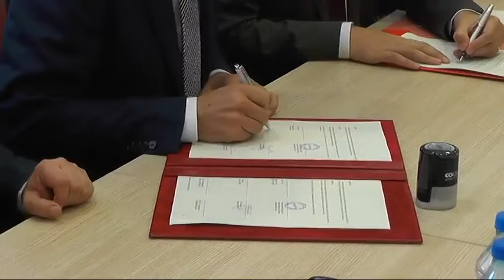POSETA AMBASADORA FRANCUSKE U SRBIJI PIROTU 25052018